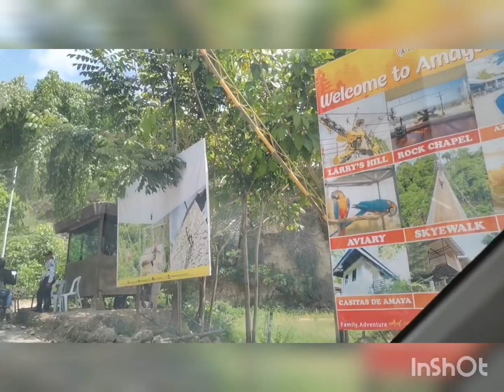PART 1 AT AMAYA VIEW ANG GANDA NG LUGAR JONITA PADEN VLOGS